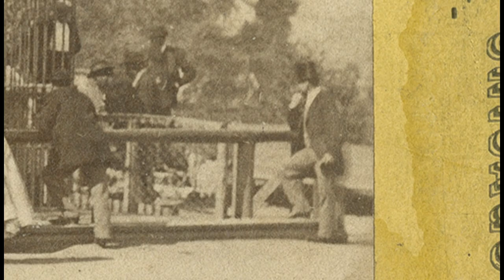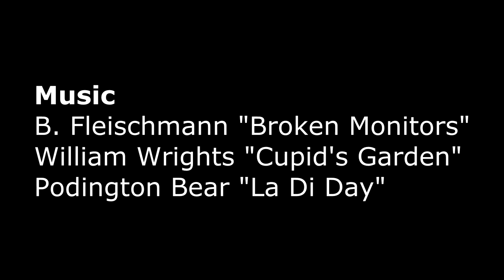Curious City: Chicago's long-forgotten zoo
John Lillig, a resident of the West Ridge neighborhood on Chicago's far North Side, asked Curious City: What other zoos have existed in Chicago, where were they located, and what is there now?